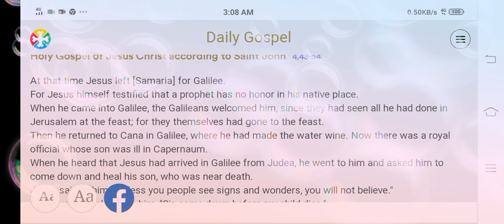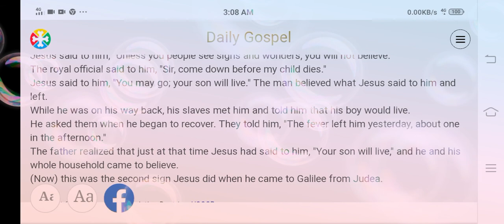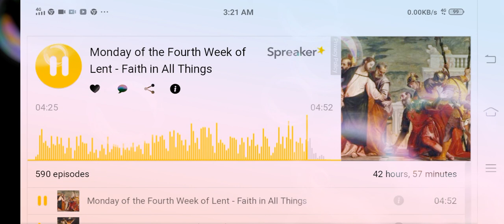SHARING DAILY GOSPEL & REFLECTION 3 15 2021